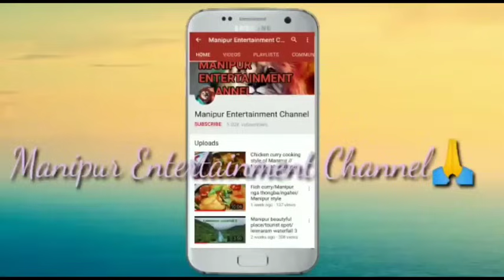Thongkhongi Khongsangbi/Real horror story/Manipuri horror story/Asengba wari